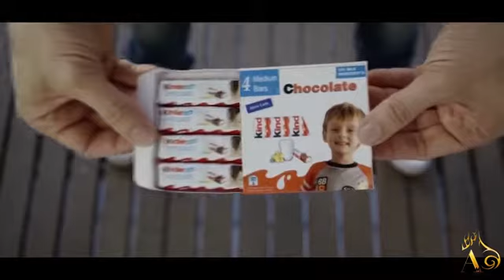Choco Box Gustavo Raley at AlbericoMagic.com